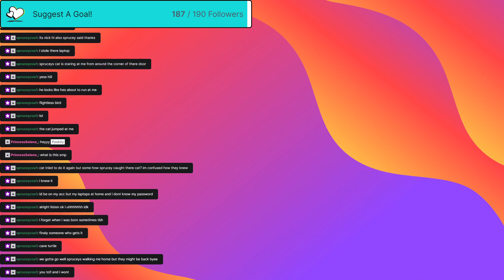Being Annoyed At The Iron Farm [Feather SMP]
In this stream I mess around with my iron farm, trying to get it working. Hope you enjoy. (:

If you want to join in with the chatters, make sure to join us LIVE on twitch!